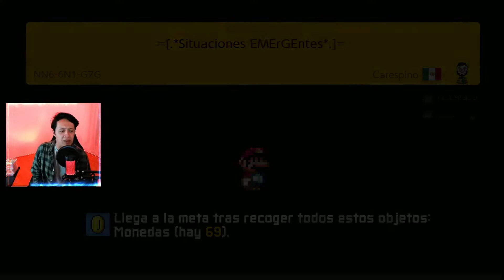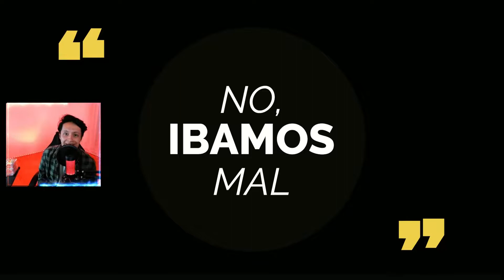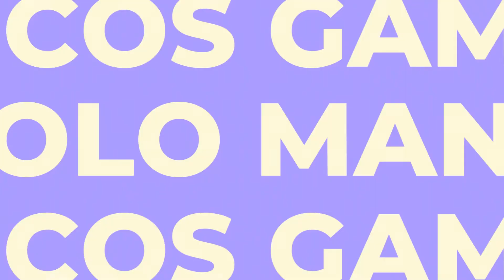¡Jugando Niveles de Subscriptores! | ¡Ese movimiento es ilegal! | Nivel de Super Mario World